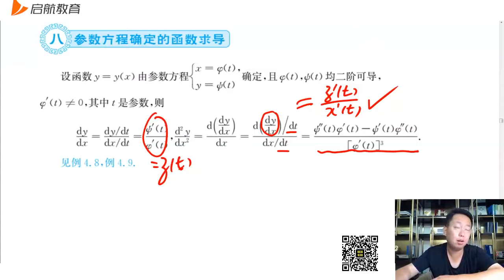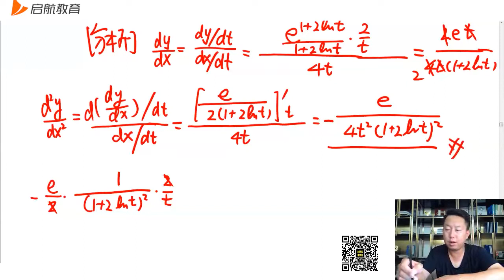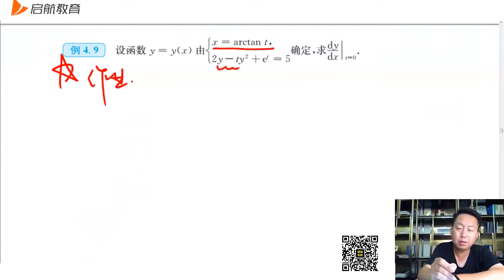26 第4讲参数方程确定的函数求导09